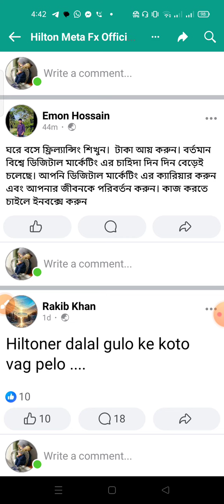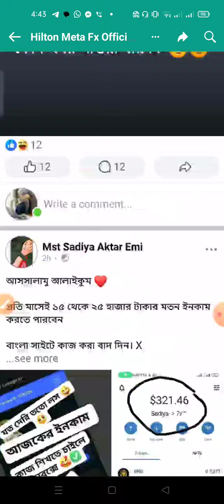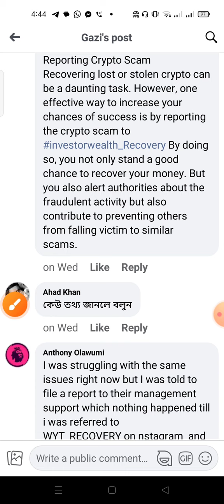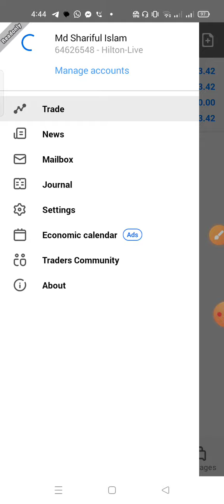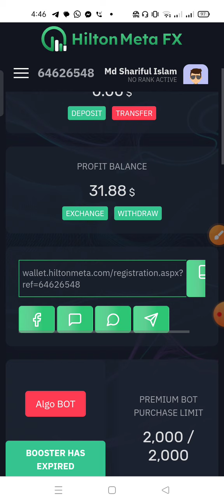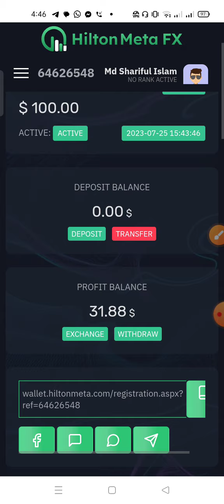Hilton meta fx today new official update হিল্টন মেটার সম্পূর্ণ নতুন আপডেট ২০২৩✅Earning tips.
🤖Hilton meta fx ফিরে আসার সম্ভাবনা কত% Hiltonmetafx official update news 2024.
Hilton meta fx official income big update news 2023 || হিল্টন মেটার নতুন আপডেট?
🔜Hilton meta fx today সর্বশেষ অফিশিয়াল আপডেট সম্পূর্ণ ২০২৩ ✅
Hilton meta fx new update news 2023 || Diposit Balance how to withdraw || প্রতিদিন ইনকাম দিবে তাহলে!
... Fx unitrad.com.
এই কম্পানিতে ডিপোজিট  করলে যেভাবে আমরা লাভ পাই প্রতিদিন।তার একটা চাট নিম্নে দেওয়া হল।
১| ২৫ ডলার৷ ০.৩১ ডলার
২| ৫০ ডলার৷ ০.৬২ ডলার
৩| ১০০ ডলার ১.২৫ ডলার
৪। ২০০ ডলার ২.৫০ ডলার
৫। ৫০০ ডলার ৬.২৫ ডলার
৬। ১০০০ ডলার... ১২.৫০ ডলার
৭।২০০০ ডলার. ২৫.০০ ডলার
৮।৫০০০ ডলার. ৬২.৫০ ডলার
hilton metal fx bangla
hilton meta fx withdrawal
hilton meta fx new
sharif tech school
hilton meta
hilton meta fx new update news
hiltonmetafx
hilton metal fx official
big update news hilton meta fx
hilton metal
hilton metal fx update news
fx unitrade new site
hilton
big update hilton meta fx
sharif360tech
fx unitrade
live trading
hiltonmeta live
hilton metal fx official update
hilton meta fx diposit
hiltonmetafx update news
update news hilton meta fx
hilton meta fx today update
hilton meta zoom meeting
hilton meta fx hindi
hilton meta fx pk
hilton meta update
zoom meeting
official update news hilton meta fx
hilton mata fx update
official update hilton meta fx
hilton meta fx withdraw
hilton meta fx bangla
today update hilton meta fx
hilton mata
hilton metal fx update
হিল্টন মেটা আপডেট
হিল্টন মেটার সর্বশেষ আপডেট
hilton meta fx latest update
hilton meta fx last update
dct
mtfe
hiltonmetafx update
empower life
hilton meta fx official
forex
hilton meta fx big update
hilton meta fx copy trading
clear solution
hilton meta fx review
hilton meta fx bangla videos
hilton meta fx zoom meeting
fx unitrade new account create
mtfe news
mtfe bangladesh news
news
gigamax
hilton meta fx today official update
meta love
hilton meta fx deposit
hilton meta fx official update news
gpt coin
self
নতুন ইনকাম সাইট
hilton metafx কি scam করল?
scam
hilton meta fx good news
fintoce
dream come true
6 minute school
dct web registration
crypto
withdraw hilton meta fx
new investment site
online income new site
new earning site
emtieaj ahmed
mtfe scam news
trade brize
hilton meta fx dubai
dct network
hilton meta fx latest update news
হিলটন মেটা এফএক্স
হিলটন মেটা
ultiverse nft
aifacs
coinvid
hilton meta fx today
binance
expert option
toark
hilton meta fx big
ok coin
virtue finance
fx uni trade
today official update hilton meta fx
blove
হিল্টন মেটার আপডেট
fintoch
hilton meta fx today update news
অনপেসিভ
হিল্টন মেটার নতুন আপডেট
hilton meta fx urdu
hiltonmetafx urdu
সর্বশেষ আপডেট hiltonmetafx
hindi hilton meta fx
official hilton meta fx update
hilton meta fx hindi today
হিল্টন মেটার আপডেট শেষ
 withdraw kora jabe
hilton meta trader
hilton meta scame
new update news hilton meta fx
hilton meta fx live
hilton meta fx ceo
hilton meta fx india
hilton meta fx ceo zoom meeting
hilton meta fx big update bangla
hiltonmetafx hindi
hilton meta fx account login
hilton meta fx bd
online income
hiltonmeta_fx
hiltonmeta fx
shariftechschool
হিল্টনে পেমেন্ট দিচ্ছে
hilton metal fx withdraw
hilton metal fx official update news
hilton metal fx big update news
অনলাইনে ইনকাম করব
ai
bot
prime forex review
review
prime forex bot plan hindi urdu
prime forex bot presentation
prime
prime forex bot review
prime forex bot
how to work on prime forex bot
prime forex auto trading bot
bot trading
prime forex bot ai trading
auto trading
forex bot
auto forex robot trading
earn with rashid
earnwithrashid
hilton bd
hilton meta bangla
hilton bangla
হিলটন আপডেট
hilton scam
hilton news
hilton update
হিল্টন মেটার মিটিং আজকে
binomo
alts max
forsage.io
somoy tv
breaking news
hilton metal fx tamil
hilton metal fx real or fake
new account hilton meta fx
hilton metal fx plan
hilton metal fx malayalam
hilton metal fx news
hilton meta fx fake or real
daily profit hilton meta fx
hilton metal fx big update
investment online income new site
hilton meta fx update video